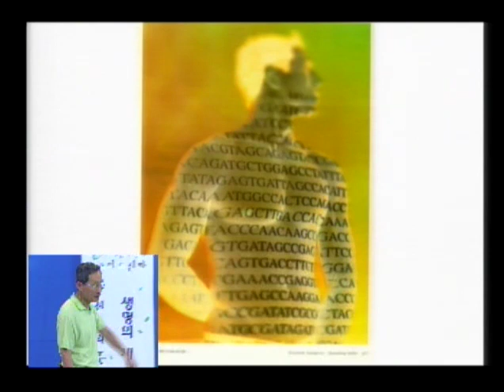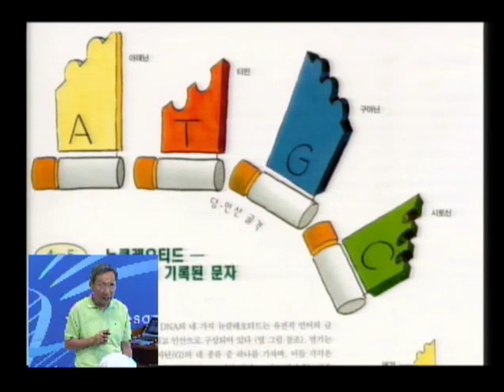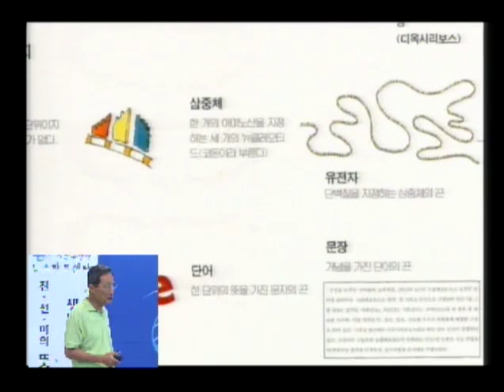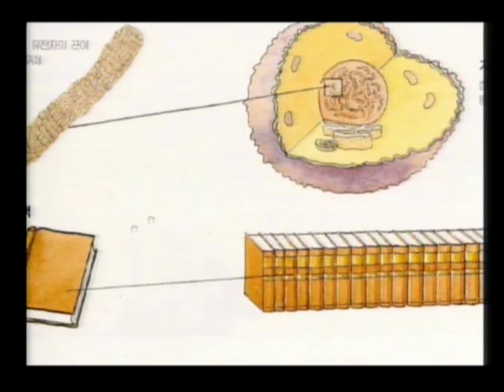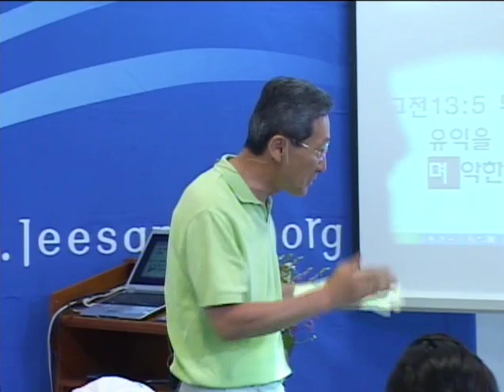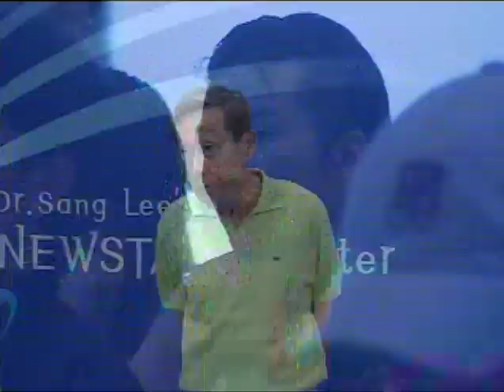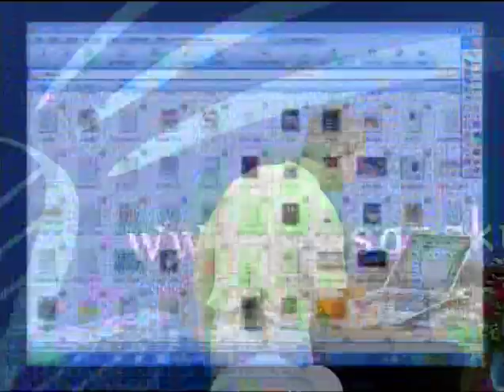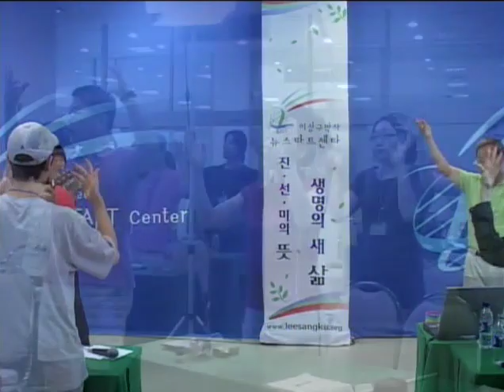Y07C-04 選擇與新起点生活